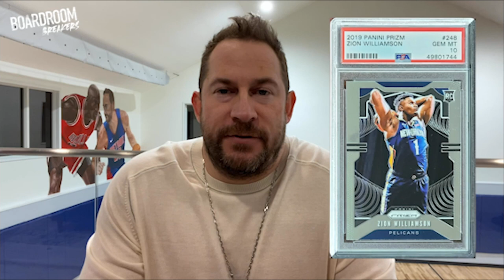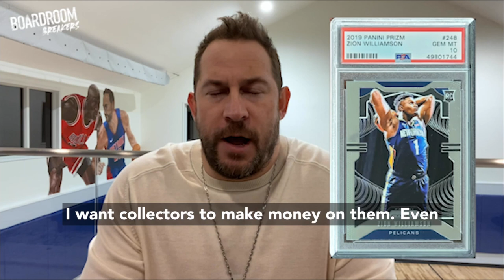Zion Williamson – The Koonce Report Episode 3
On this week’s episode of The Koonce Report, Jason Koonce talks Zion Williamson, his position, and whether he's a buyer.

Join us each week as iconic collector Jason Koonce of Otia Sports shares his perspective on the trading card market, insights on what's trending, and hot cards of the week.

The Boardroom Breakers showcases athletes, breakers, collectors, news, trends, and the hottest cards in the market, Breakers has everything you need to keep up with the fastest-growing segment in the sports business.